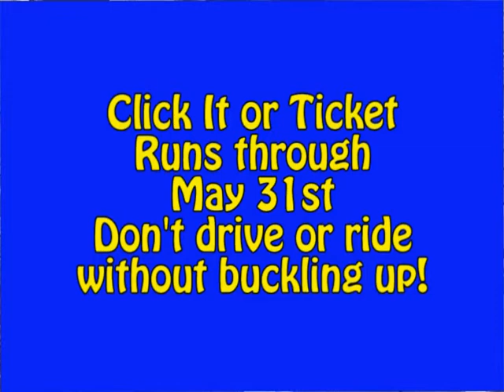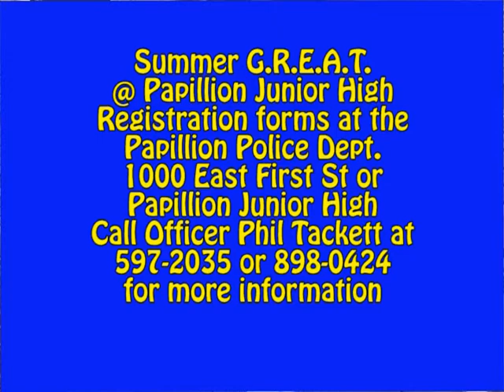City Happenings for the week of May 25th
Papillion Mayor James Blinn details events around the City. This weeks show centers on the Papillion Police Departments involvement in the community. Officers took part in the Special Olympics torch run, and others are growing facial hair to support a worthwhile cause. The show also reminds viewers of the Click it or Ticket program and encourages them to sign up for the Summer G.R.E.A.T. program. Finally, the Mayor offers details about the upcoming farmers market in Papillion.